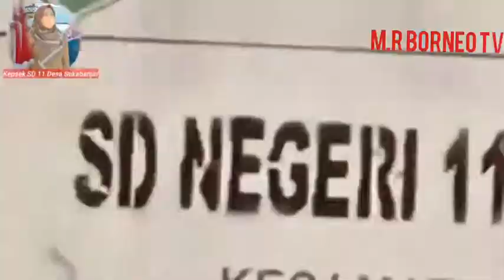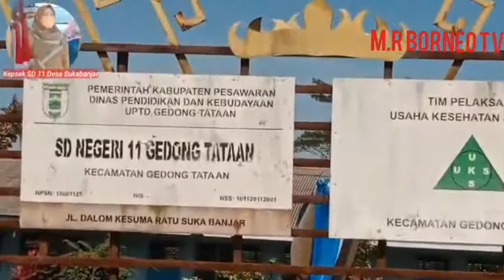seni TARI SD NEGERI 11 GEDONGTATAAN#pesawaran